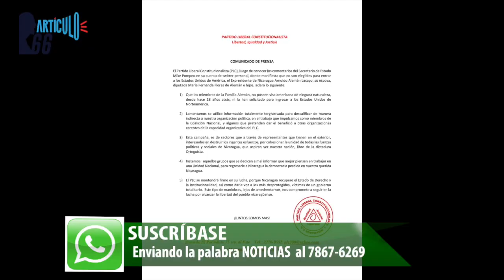Dictadura dio el primer paso para aprobar ley de prisión perpetua en el país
Con 70 votos a favor, 15 en contra y tres abstenciones, los diputados sandinistas aprobaron en primera legislatura la ley que pretende condenar «crímenes de odio»